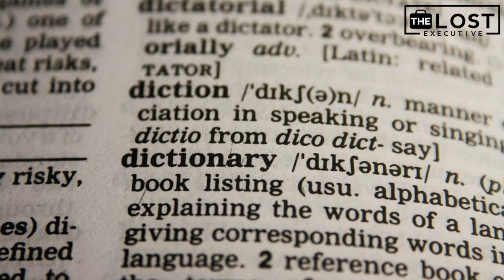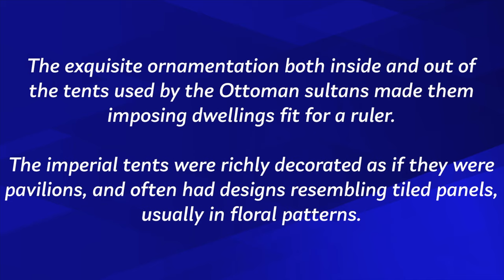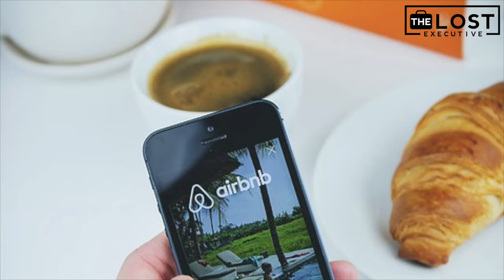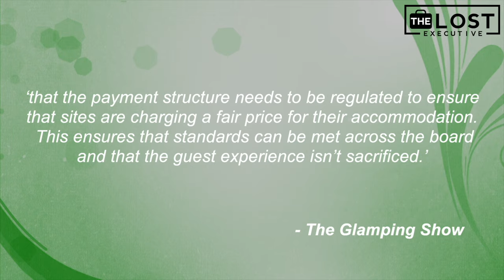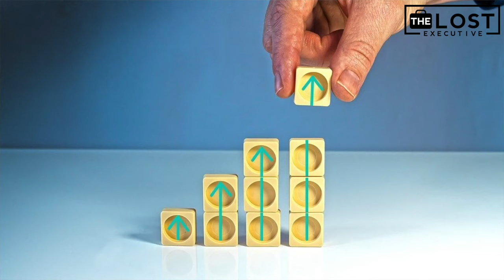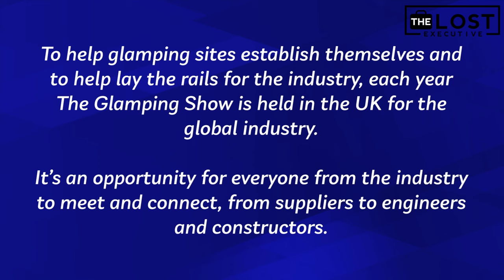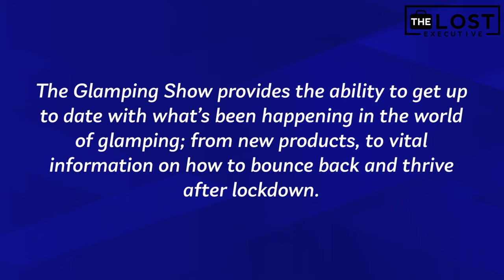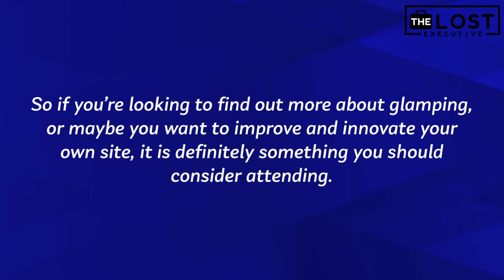TLE. GLAMPING. Did you know?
Check out this episode's sponsor OUTSTANDING: The New Way Of Camping